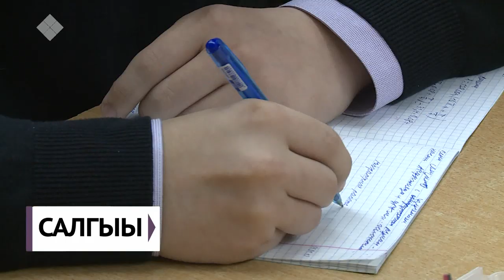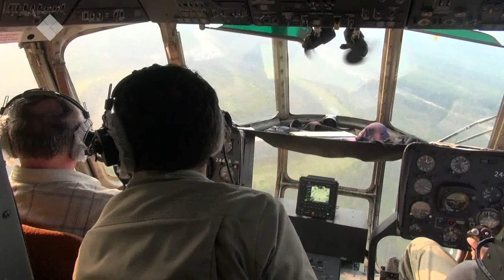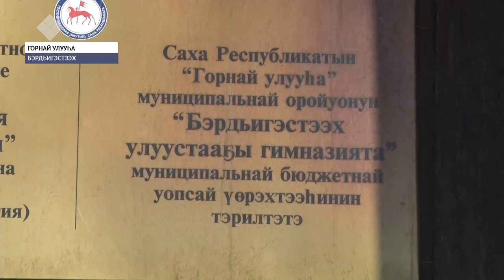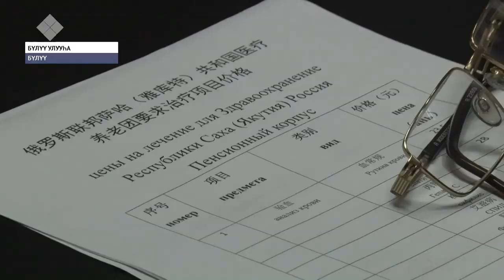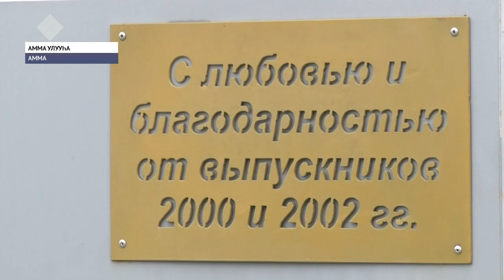«Саха сирэ» информационнай биэрии. Балаҕан ыйын 03 күнэ, 13:30 ч